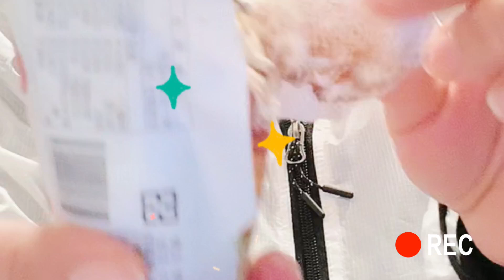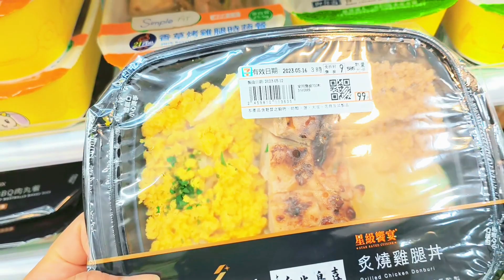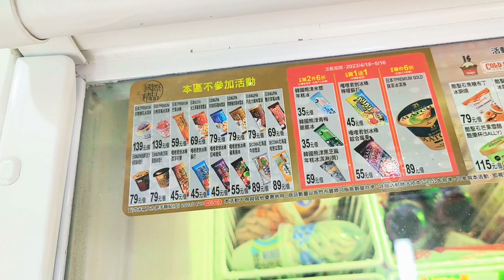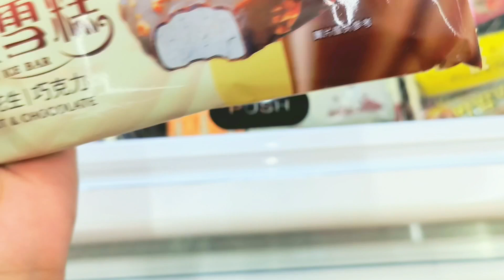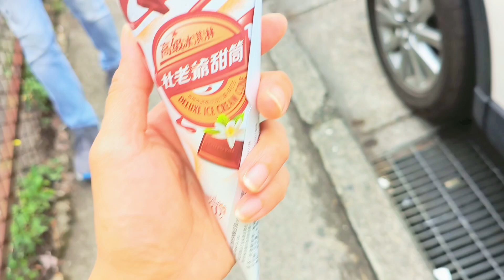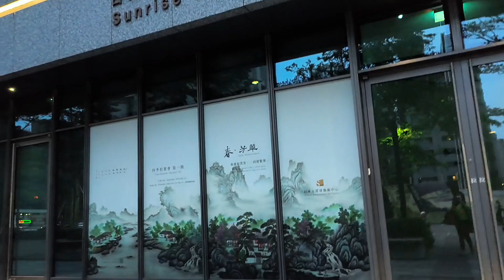jajanan Viral sepanjang ABAD‼️ ice Cream || Kesukaan seluruh Umat‼️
Cuaca panas sudah mulai terasa di Taiwan,siang hari di Luar Rumah lebih sering tenggorokan haus dan pengin yang segar dingin , ICE CREAM adalah jajanan yg gak bikin bosan saat cuaca panas,Mamih ARYA Ngapak langsg gerak cepat menuju Minimarket 7eleven nih..yuk ikuti keseruan jajan ice cream...